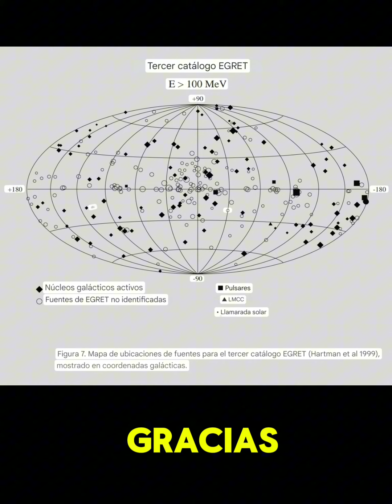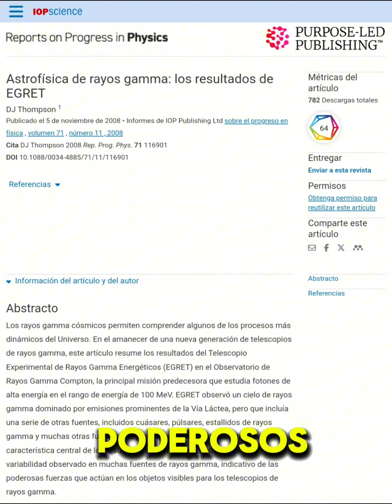Parte 2 - Astrofísica de rayos gamma: los resultados de EGRET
☢️ La física nuclear conecta todo: desde la medicina y la energía hasta el arte y la alimentación, mejorando nuestra calidad de vida y transformando el mundo que conocemos.

"TEJIENDO UN CONTINUUM CÓSMICO QUE ABARCA DESDE LOS FENÓMENOS MÁS GRANDIOSOS Y LOS MÁS ÍNTIMOS, COMO LAS VASTAS ESCALAS GALÁCTICAS HASTA LAS PROFUNDIDADES DEL MUNDO CUÁNTICO."